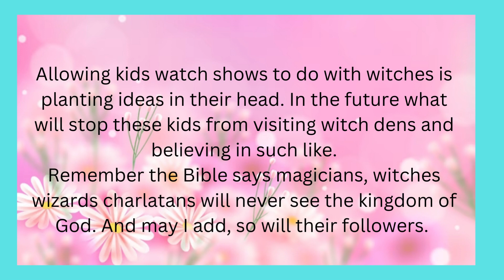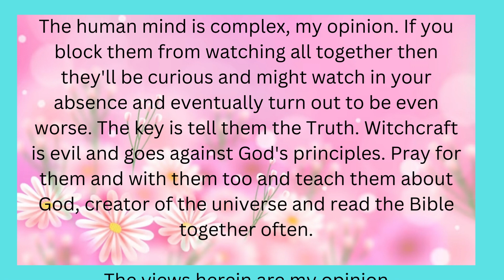Don't Let TV raise them. - SavvyCbcMom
My opinion on when we let TV raise our children without adult supervision.